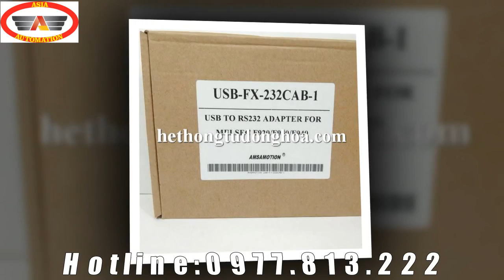Cáp màn hình Mitsubishi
Cáp lập trình màn hình Mitsubishi GOT F900 sử dụng cho các dòng màn hình F900 của Mitsubishi như F920,F930,F940.
Cáp màn hình Mitsubishi GOT F900 dùng cổng kết nối bằng USB.
Hiện tại hầu như các dòng sản phẩm HMI GOT F900 của Mitsubishi đã ngưng sản xuất do đó hầu như chỉ có những sản phẩm cũ của dòng này.
Cáp kết nối màn hình Mitsubishi GOT F900 dùng để Download và Upload chương trình từ máy tính xuống màn hình và ngược lại.
Một bộ cáp màn hình GOT F900 Mitsubishi bao gồm đĩa Driver và cáp.
Ngoài ra khi sử dụng màn hình cũ F900 người dùng cần phải có thêm cáp kết nối với PLC, do đó bạn nên chọn dòng PLC mà màn hình có thể kết nối để không phải gặp các vấn đề về cáp. Tốt nhất người dùng nên chọn dòng PLC của Mitsubishi để có thể dễ dàng kết nối.
Trước khi sử dụng cáp người dùng phải cài đặt Driver cho cáp sau đó người dùng kiểm tra cổng COM của cáp và COM của phần mềm phải trùng với nhau. Sau khi đã kiểm tra người dùng có thể thực hiện các thao tác mong muốn.